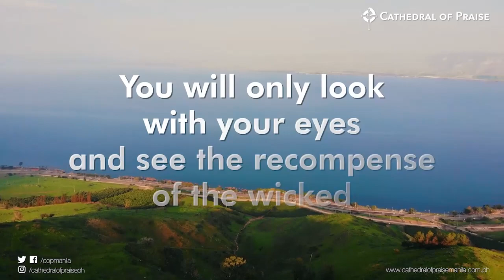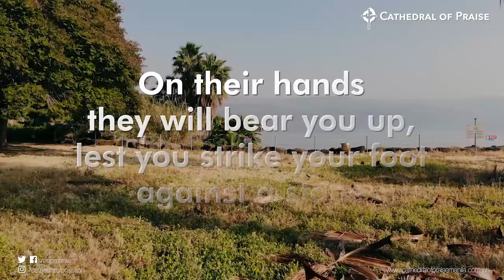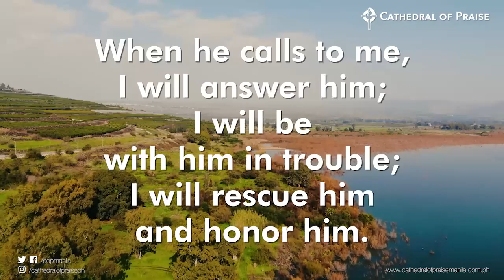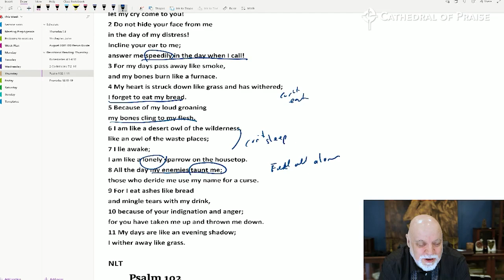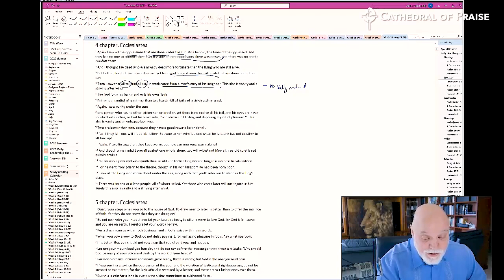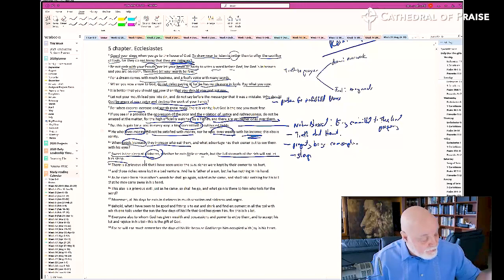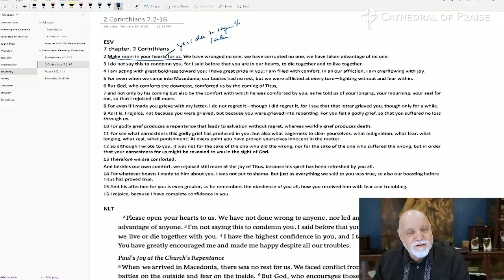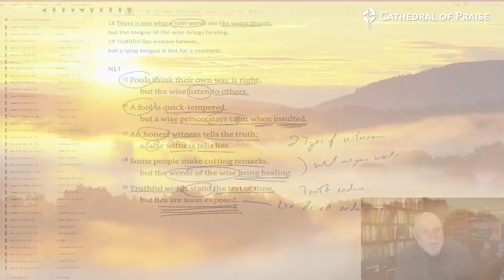Devotions with Pastor Sumrall - September 2, 2021